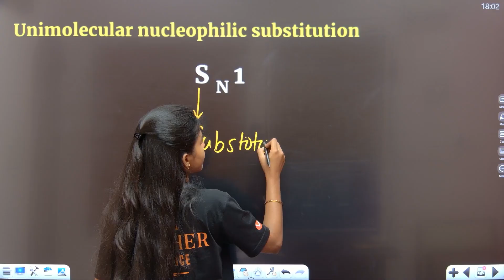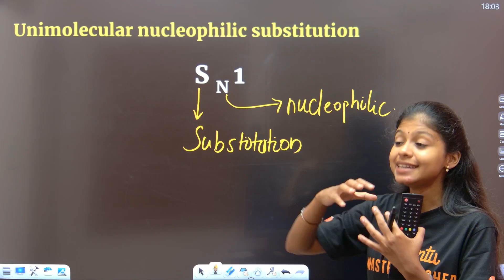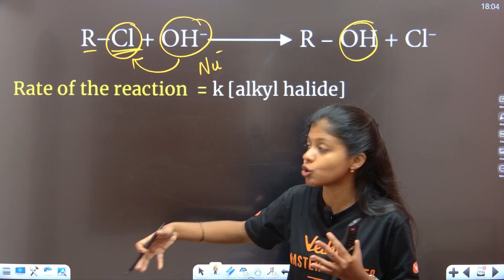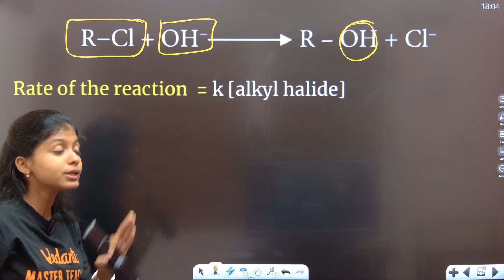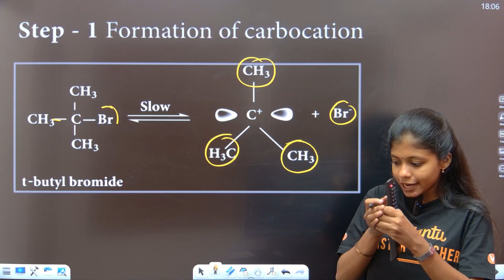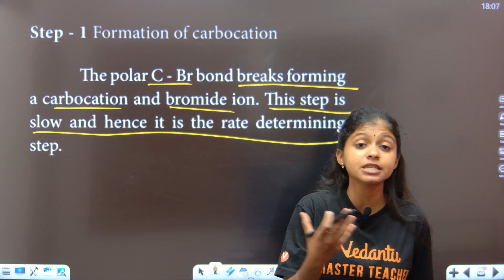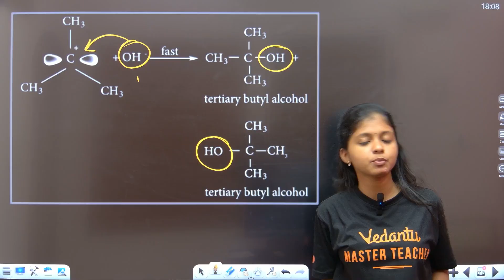11th Chemistry | CH 14 - SN 1 Mechanism | 5 Mark in 5 Minutes | Shravanee Ma'am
11th Chemistry | CH 14 - SN 1 MECHANISM | 5 Mark in 5 Minutes | Shravanee Ma'am

In this video, Shravanee Ma'am explains the SN 1 MECHANISM in just 5 minutes, covering all the essential points to help you score 5 marks in your 11th Chemistry exam. This concise and informative video is a must-watch for all Class 11 students preparing for their Chemistry paper.